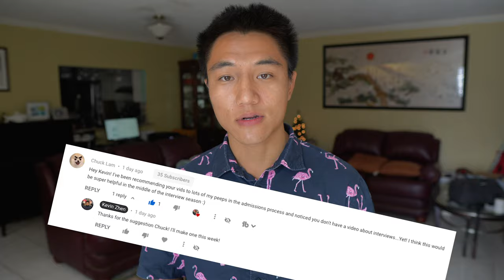How to CRUSH your College Interview (as told by a Yale 2020 grad)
Hello dear Internet younger siblings. It is I, Kevin Zhensei, with yet another informative video to help you goobers make the most out of your college interview. In today's video, we'll be exploring how to answer classic questions like "Tell me about yoself" and "Why _enter dream school name here_?" as well as some classic mistakes to avoid. Hope you find this helpful! Enjoy!

Time Stamps
0:00 Hello dear Internet younger siblings
0:59 Tell Me About Yourself
1:58 Storytelling and Leads
4:06 Why Us?

5:05 Answering Social Qs
6:01 Ask THIS at the end of your interview
6:58 Always send ___
7:50 Final Thots

My name's Kevin Zhen and on this channel, I’ll teach you everything school forgot to. Sometimes, there will also be videos about my personal life. Hope that’s cool. Let’s level up together!

Links and Socials and Stuff